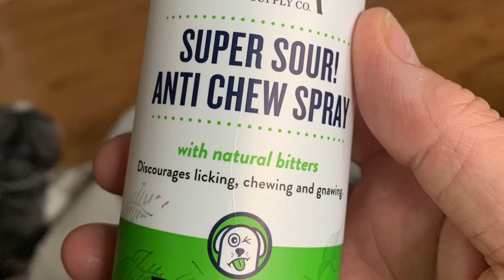Ollie LOVES Sour Apple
Tart Sour Bitter